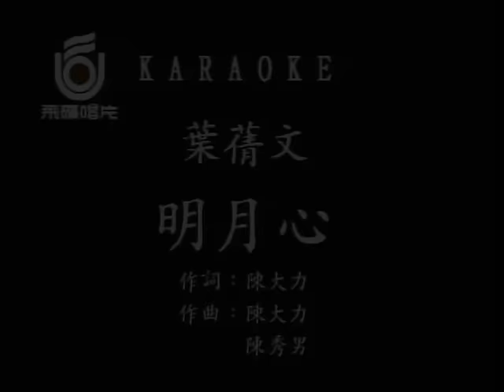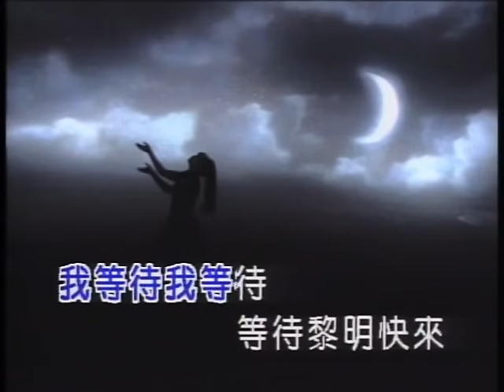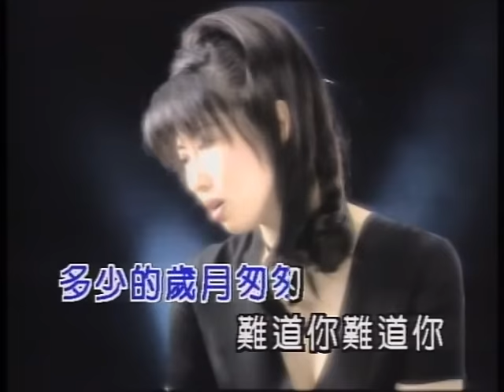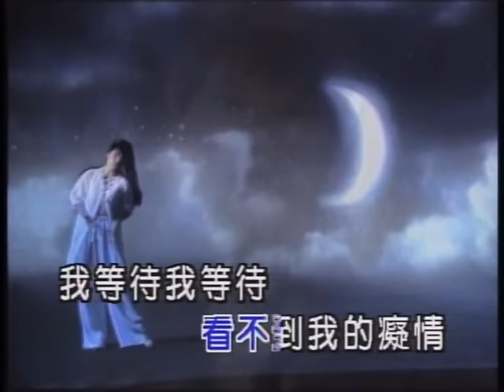葉蒨文 Sally Yeh -《明月心》(國) Official MV (劇集《仙人掌花》主題曲)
作詞：陳大力

如果明月無心　那天空不會下雨
如果大海有情　沙灘不會沈睡
你就像那大海　我就是那明月
明月有心大海無情

如果能夠無心　就不會再哭泣
如果不再有情　也不用再傷心
如果只是如果　你如何能做到
我的心情誰能明瞭

在風中　在雨中　多少的歲月匆匆
難道你　難道你　看不到我的癡情
我等待　我等待　我等待黎明快來
當明月沈入大海　彷彿被(你)抱滿懷
是等待　是無奈　是悲哀